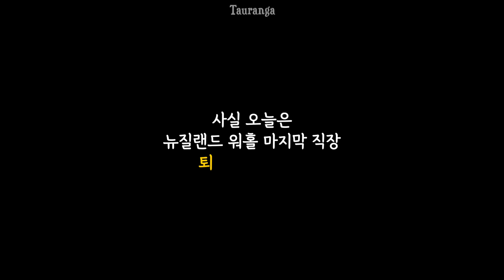뉴질랜드 마지막 밤 【뉴질랜드 여행 : 타우랑가 Tauranga】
✼뉴질랜드 워킹홀리데이✼
◦ 헤이스팅스 블루베리 시즌
 - 11~5월
◦ 타우랑가/ 테푸케 키위 패킹 시즌
 - 3월~6월

[Camera] GoPro Hero9 Black, iPone13